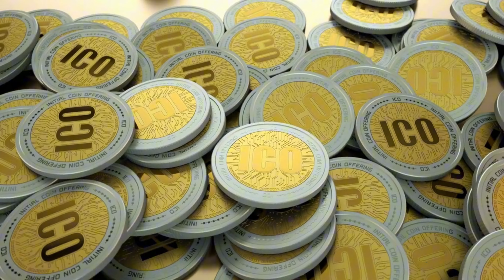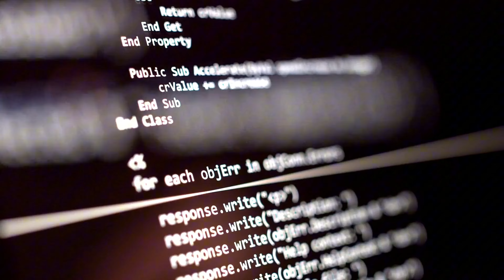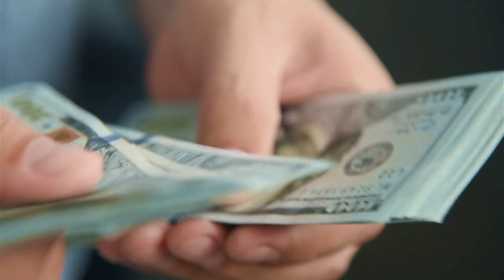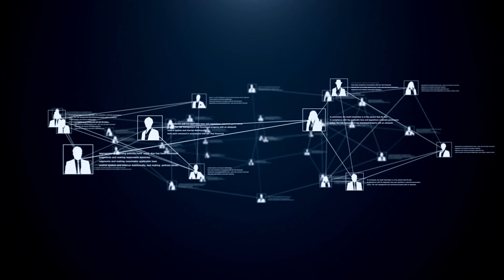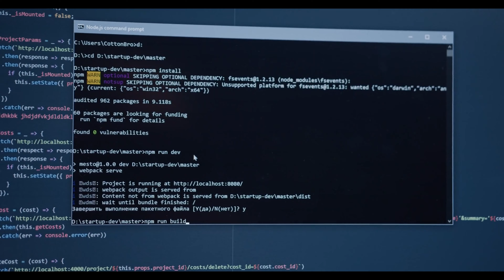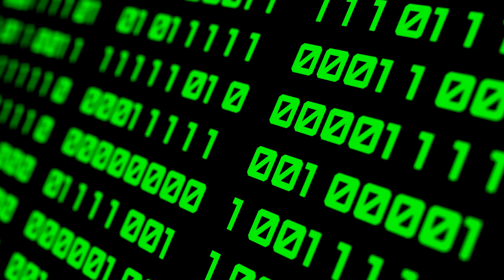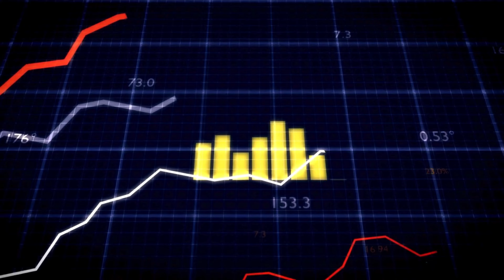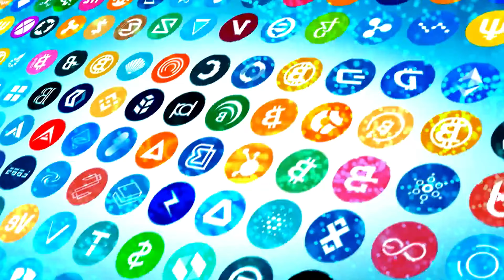ANO BA ANG NODE SALE? BAKIT KAILANGAN MO ITO MATUTUNAN..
✅ Turn your trading curiosity into expertise! to explore my crypto trading course, tailored for both newbies and experienced traders.

ERC20/BEP20: 0x23A3D61635b5913054AEA4C790F06D09cF9e6526

⚠️WARNING⚠️